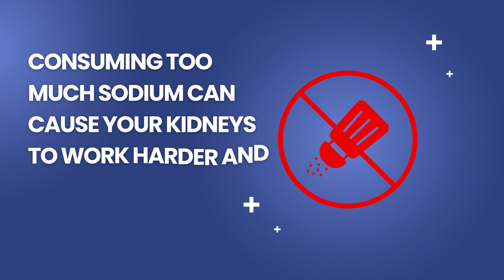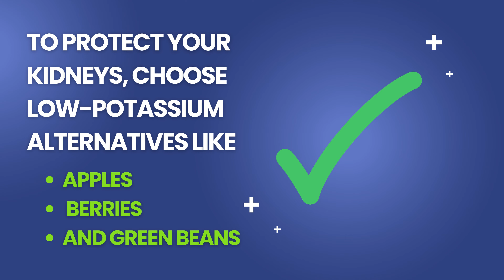Foods to Avoid with Kidney Disease | Essential Tips for a Kidney-Friendly Diet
Welcome to healthy life doctor ,In this highly informative and must-watch video, we present essential insights into the topic of "Foods to Avoid with Kidney Disease." If you or your loved ones are affected by kidney disease, understanding what to avoid in your diet is crucial for managing the condition and promoting overall kidney health.

In this comprehensive video, we delve deep into the world of kidney-friendly nutrition, highlighting the foods that can be detrimental to kidney health. Our expert recommendations will empower you to make informed choices, helping you safeguard your kidneys and lead a healthier life.

- Discover the top foods that can worsen kidney disease, including high-sodium and processed foods that burden the kidneys.
- Uncover the hidden dangers of certain beverages, such as sugary drinks and alcohol, and their impact on kidney function.
- Learn about the adverse effects of excessive protein intake and how to balance it in your diet.
- Understand the significance of monitoring phosphorus and potassium levels, and identify foods that may pose a risk.
- Get valuable tips on meal planning and delicious kidney-friendly alternatives to enjoy guilt-free.

00:00 Introduction
00:22 high sodium foods to avoid with kidney disease
00:41 high potassium foods to avoid with kidney disease
01:02 high potassium foods to avoid with kidney disease
01:26 foods to avoid with kidney disease

Social Media Links:
Follow us on other platforms for more exciting content and health-related tips:

Remember, a kidney-friendly diet can make a significant difference in managing kidney disease and improving your overall quality of life. Liking this video lets us know you found it helpful!

If you want to stay informed about the best ways to care for your kidneys and access more valuable content like this, be sure to subscribe to our channel and turn on notifications. Sharing this video with others who might benefit from this essential information is greatly appreciated.